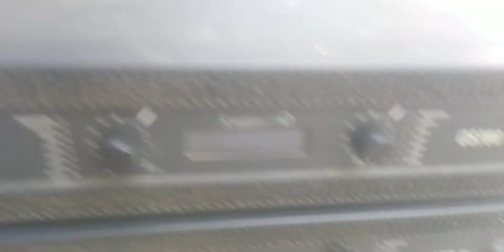tonylee amp sales 2 amplifer 35000rs whatapps 8072367159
Tonylee 2 amplifer sales 35000rs good working   whatapps me 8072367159